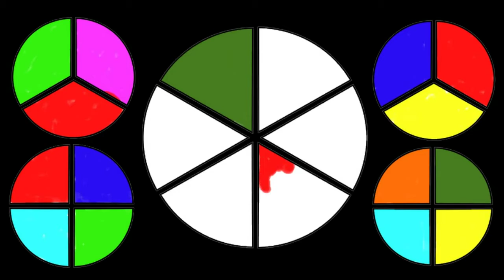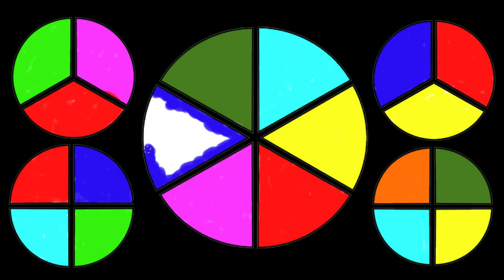Pintar y colorear círculos con varios colores. Coloring circles with rainbow colors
Pintar y colorear una composición de varios círculos con los colores del arco iris como una vidriera. Coloring a group of circles with rainbow colors. Relajarse coloreando. Relaxing coloring.